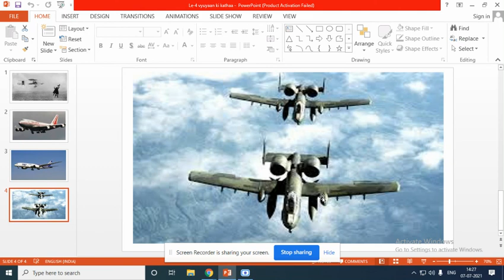7th std Hindi (L 2) Le- 4 vayuyaan ki katha part- 3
7th std Hindi (L 2) Le- 4  vayuyaan ki katha part- 3